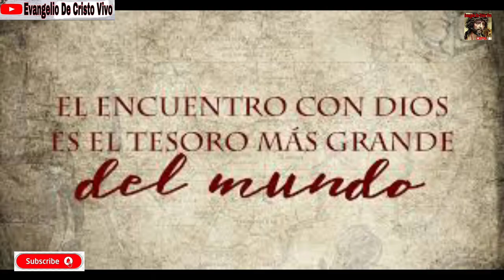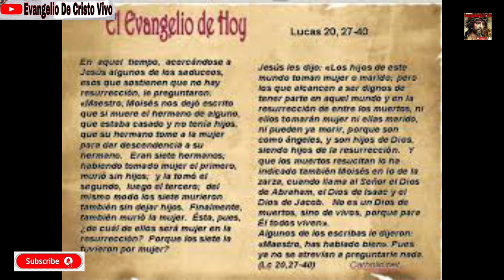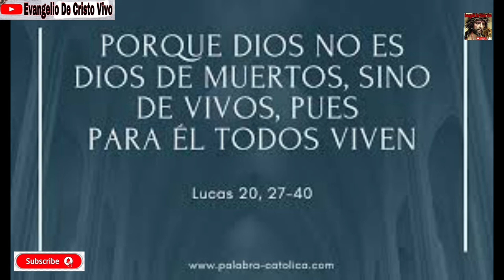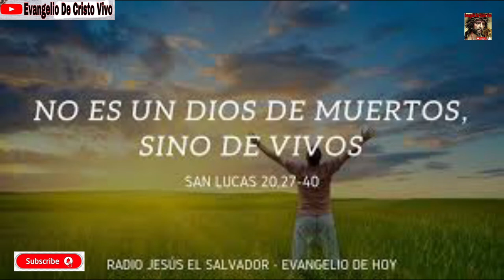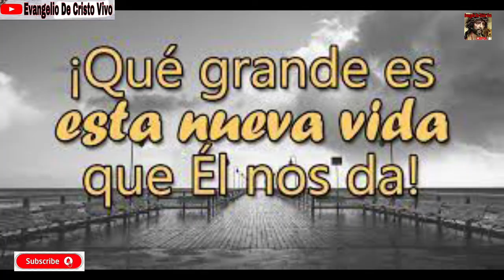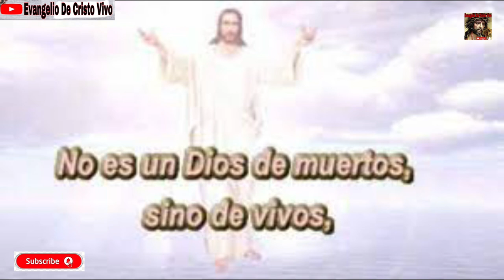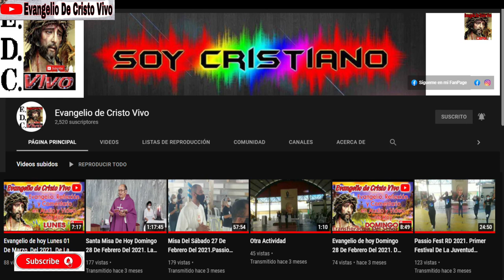Evangelio De hoy Sábado 20 De Noviembre, Del 2021. De La 33ª Semana Del T.O. Rev.